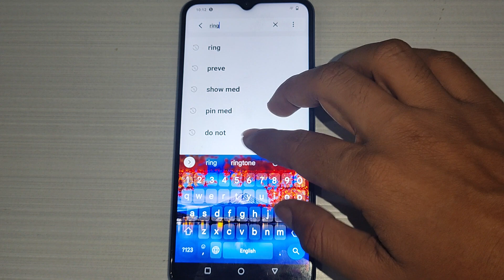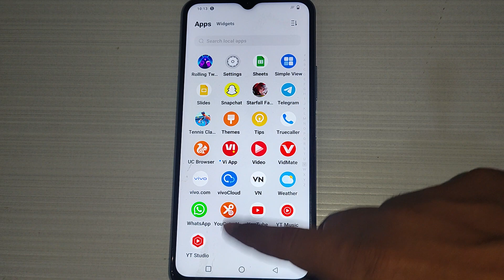download ringtone set kaise kare Vivo Y100,how to set download ringtone Vivo Y100